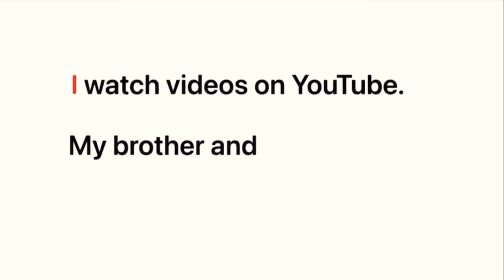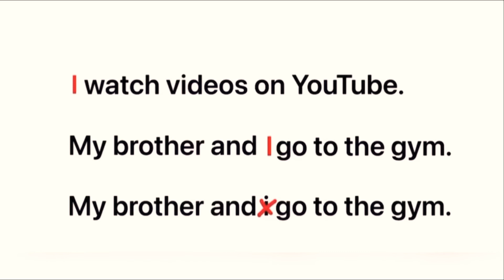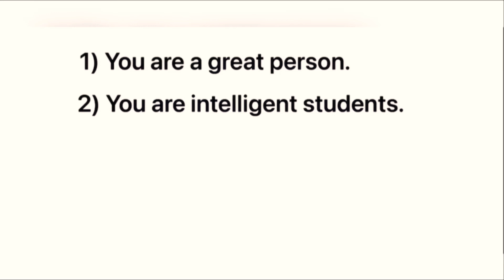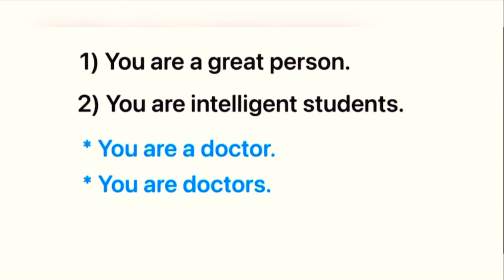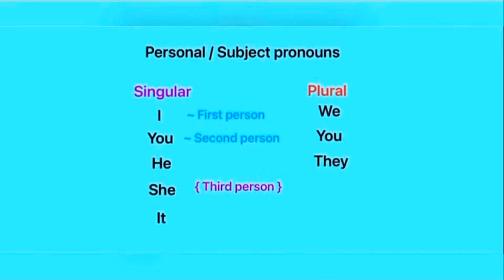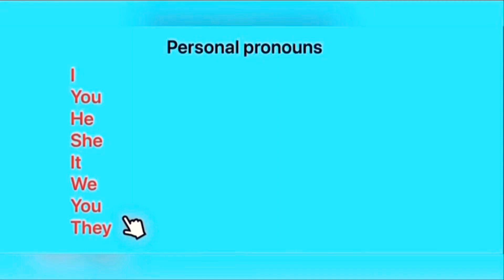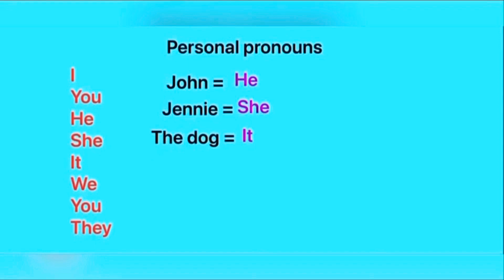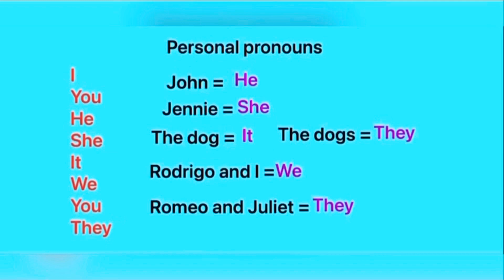PERSONAL PRONOUNS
En esta clase aprenderemos los pronombres personales en inglés. Estaremos checando cómo reemplazar sustantivos por pronombres personales y que pronombre es más apropiado en diferentes situaciones a través de algunos ejemplos.☺️👨🏼‍🏫